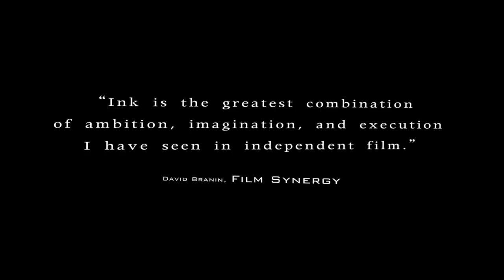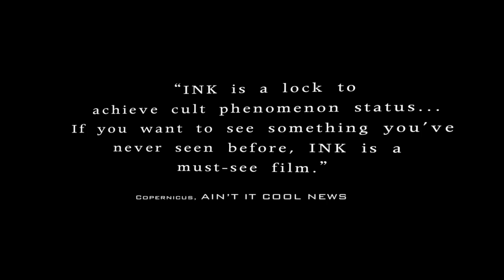Ink Official Trailer 2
Ink - Feature Film (2009)

Writer and Director: Jamin Winans
Film Score: Jamin Winans
Cinematographer: Jeff Pointer
Producer: Kiowa Winans
Starring: Christopher Soren Kelly, Quinn Hunchar, Jessica Duffy, Jeremy Make, Jennifer Batter, Eme Ikwuakor, Shelby Malone

Story:
As the light fades and the city goes to sleep, two forces emerge. They are invisible except for the power they exert over us in our sleep, battling for our souls through dreams. One force delivers hope and strength through good dreams; the other infuses the subconscious with desperation through nightmares. John and Emma, Father and Daughter are wrenched into this fantastical dream world battle, forced to fight for John's soul and to save Emma from an eternal nightmare.
Now Streaming on Amazon Prime in the US, UK, Germany, Austria and Japan
Film Available at Amazon, iTunes, Google Play
Soundtrack at Spotify, Amazon Music, iTunes

Follow the work of Jamin Winans